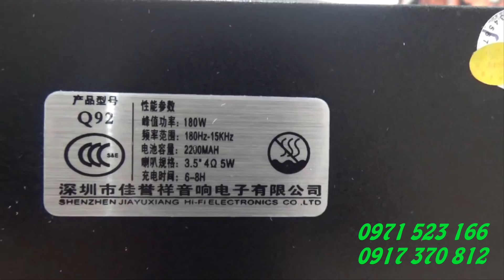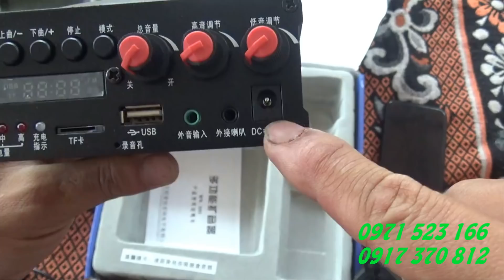giới thiệu và hướng dẫn SD loa Q92 . bẫy chim chuyên nghiệp hiệu quả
chuyen ban loa bay chim  lh 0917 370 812  hoac 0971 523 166